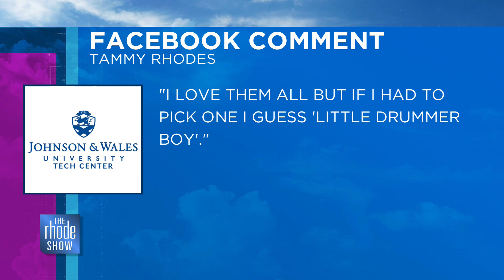Least Favorite Christmas Songs?